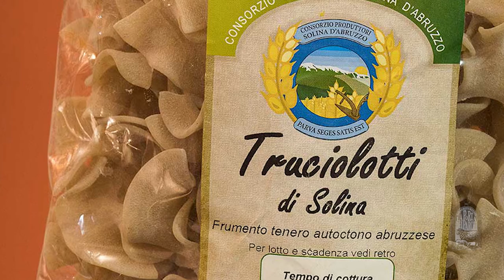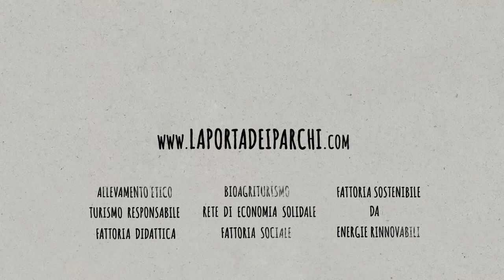Valorizzazione dei Prodotti Bio | Mercatino LA PORTA DEI PARCHI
Visita il nostro Mercatino con tanti Prodotti BIO